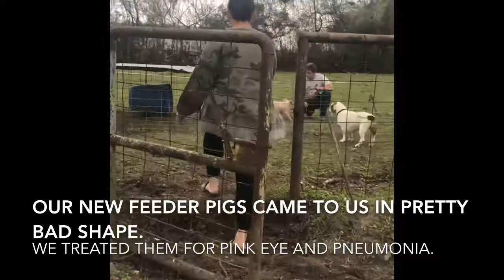Artificial Insemination Worked!!! Our Pig is pregnant!!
Join us for an update on our favorite pregnant pig and an introduction to our new feeder pigs.